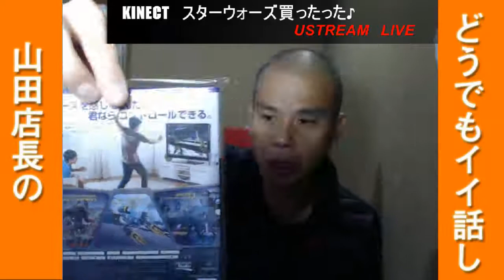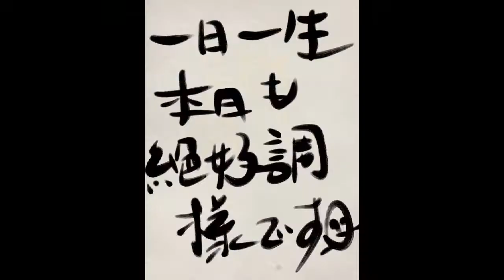第160回『キネクト！XBOX360スターウォーズを買ったった♪』山田店長のどうでもイイ話し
キネクトにワクワクの山田店長っす♪

★ブログにも記事をアップしました♪